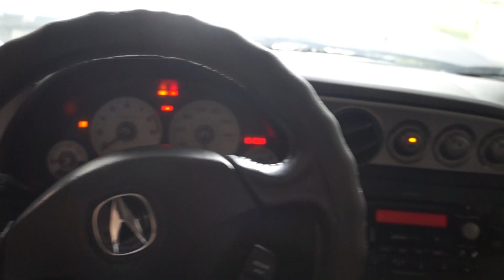We Bought A New Car?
We bought an Acura Rsx Type S!!! But only for 1 day! We literally bought the car for the full swap! There are alot of potential and possibilities that can happen!!

Ask me question for the upcoming Q/A

https:/Zoshmfg.merchlabs.com